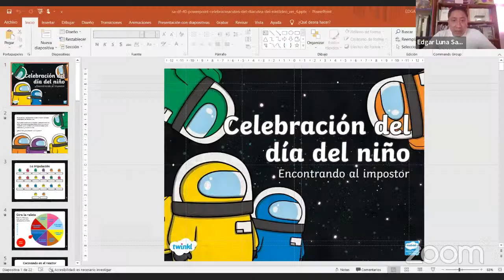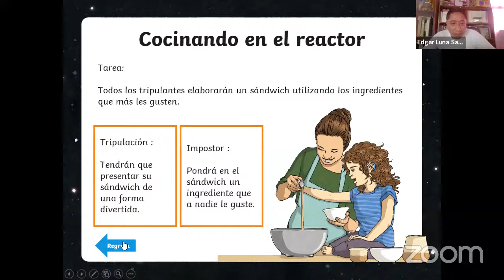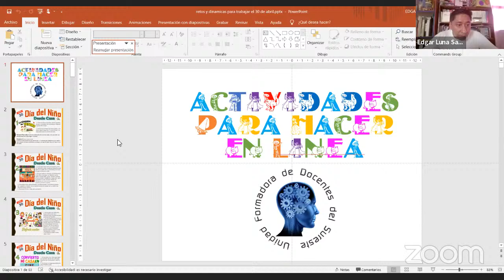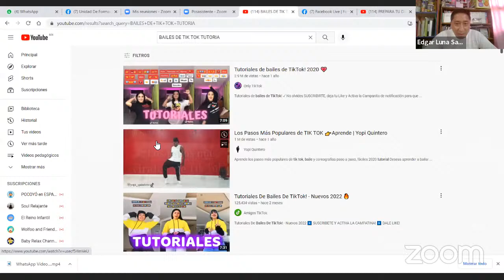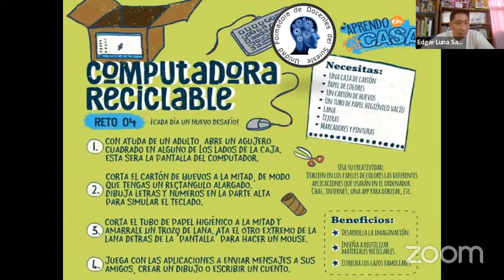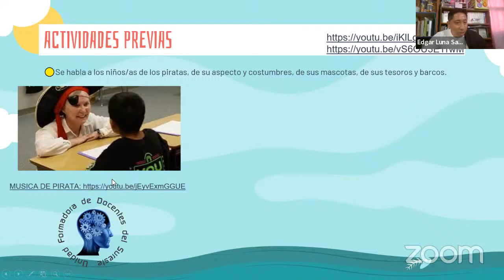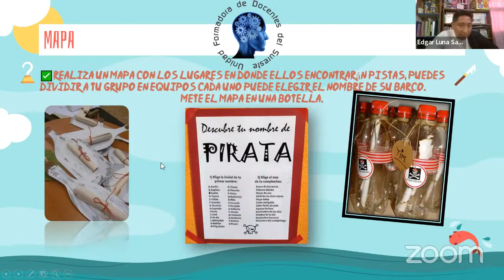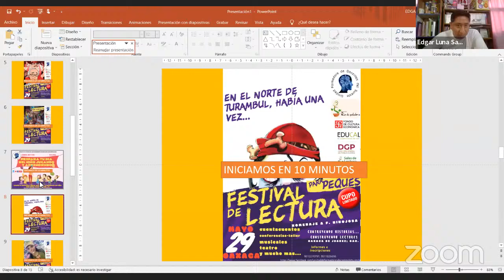PREPARA TU DIA DEL NIÑO